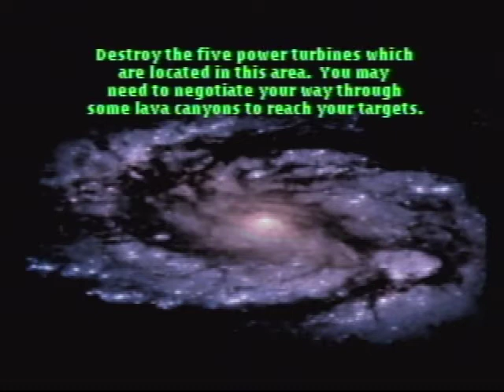Los Tiberones Hover Strike UL Atari Jaguar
Hover Striker Unconquered Lands CD Level 5 mission Los Tiberones.